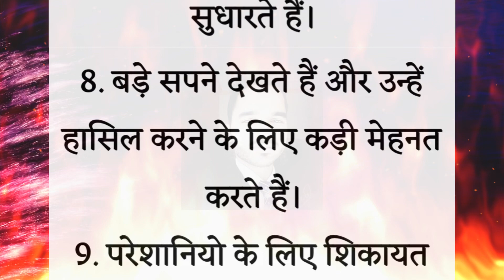बुद्धिमान लोगों के लक्षण क्या होते हैं😏 |Motivational speech | Lessonable story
New Wisdom quotes | psychology facts | Motivational speech | 28 June 2023

नोट: यह चैनल किसी भी अवैध गतिविधियों को बढ़ावा या प्रोत्साहित नहीं करता है, यह Channel सिर्फ और सिर्फ Education के उद्देश्य से बनाया गया है। जिसका मकसद भटके हुए लोगों को सही रास्ता दिखाना है जिससे उन्हें अपने जीवन जीने के महत्व के बारे में पता चलता है।

हमारे इस चैनल में हिंदी में फिलासफी कोट्स और मोटिवेशनल कोट्स के बारे में बताया जाता है यदि आप इस तरह की Video देखना पसंद करते हैं ,तो आप हमारे Channel को Subscribe कर ले और साथ में बैल आइकॉन को भी दबा दें ताकि हम जैसे ही वीडियो अपलोड करें आप तक नोटिफिकेशन सबसे पहले पहुंच जाएं।

Background video credit by respected owner

All Content is Created By My Owner

[All Images, Video, Music, Credit course his respected owner, ]